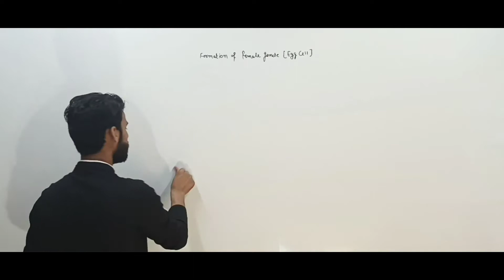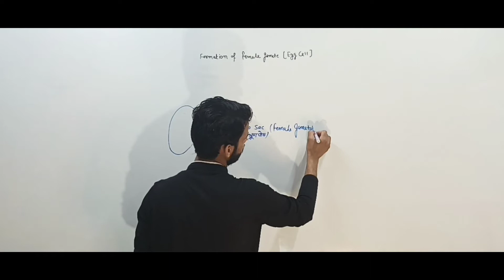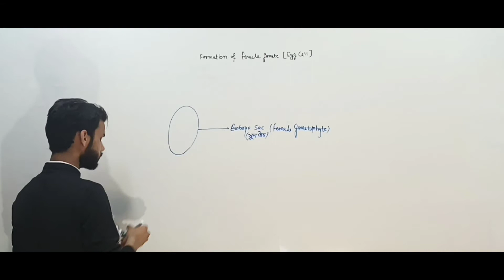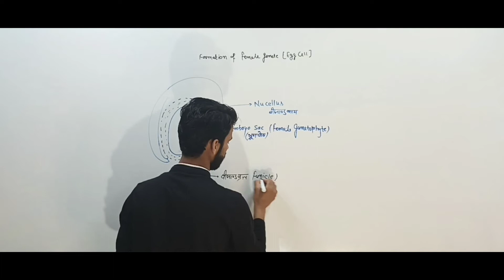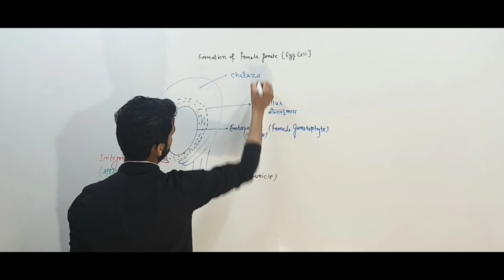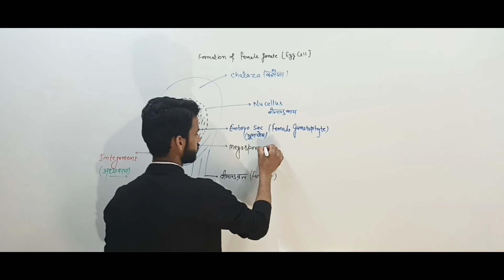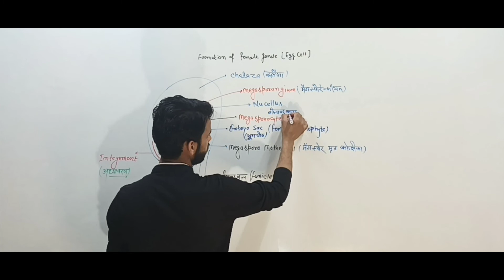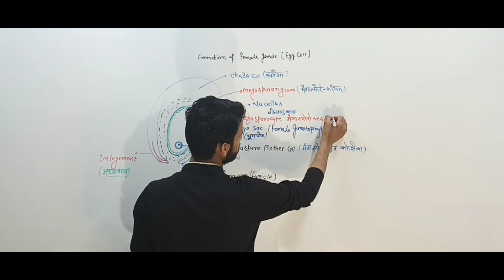बीजांड का चित्र बनाना सीखें यूपी बोर्ड इंपॉर्टेंट डायग्राम 12 biology (बहुत आसान तरीके से)